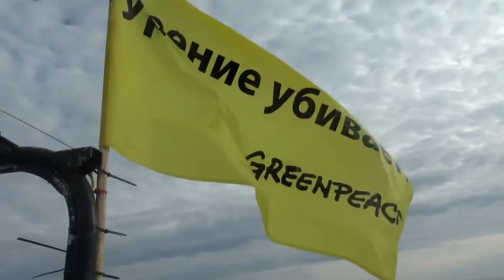Acción desde el Ártico: Únete y apóyanos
Volcaron nuestros botes, soportamos frío, chorros de agua y horas encadenados a un barco; ahora es tu turno de defender con todas tus fuerzas el Ártico.

Después de 5 días de acciones pacíficas para proteger al Polo Norte de las compañías petroleras, los defensores vuelven a salvo al Arctic Sunrise, barco insignia de Greenpeace que seguirá vigilante en la zona. Terminamos las acciones por ahora, pero el movimiento por la defensa del Ártico continúa. ¡Súmate a esta campaña!